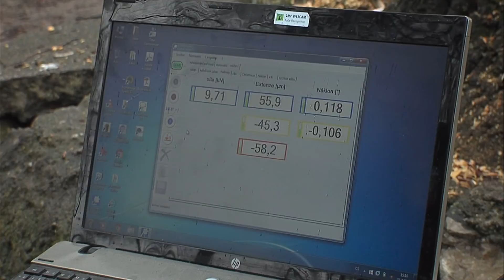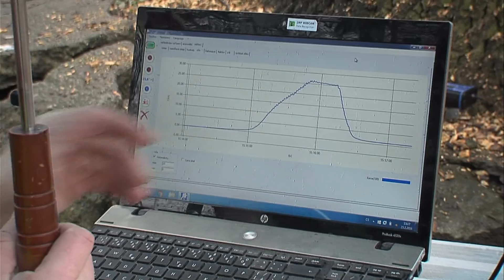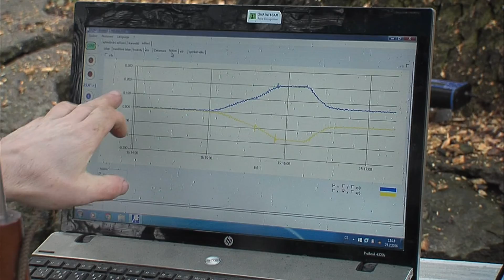LITOMYŠL - Proběhlo kácení stromů u Smetanova domu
O osudu dalších stromů na nábřeží Loučné u centra Litomyšle ještě rozhodnou výsledky testů * CMS TV *